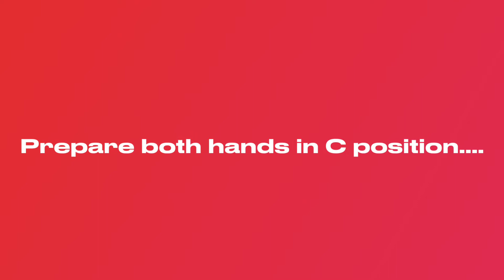The Church Bells